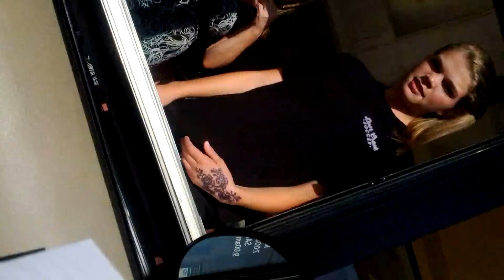BoringDashCam.com 13700-13778 N Meridian Ave, OKC, OK - AutoGuard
Start time: Jun 17, 2013 5:58:24 PM
End time: Jun 17, 2013 6:00:29 PM
Address: 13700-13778 N Meridian Ave
Type: Normal